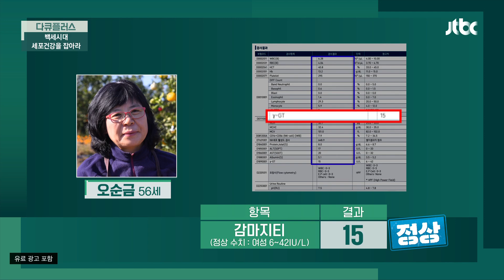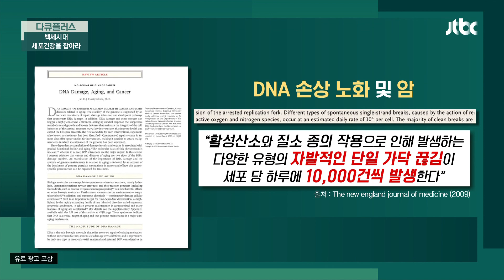노화의 주범, 전신 건강에 치명적인 '활성산소'💥 | 다큐 플러스 292회 | JTBC 240114 방송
노화의 주범, 전신 건강에 치명적인 '활성산소'💥